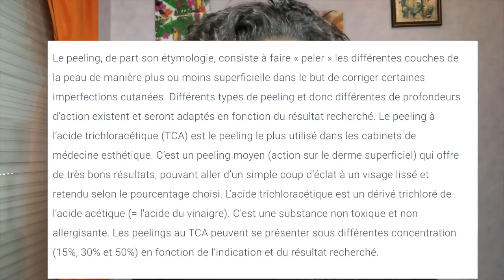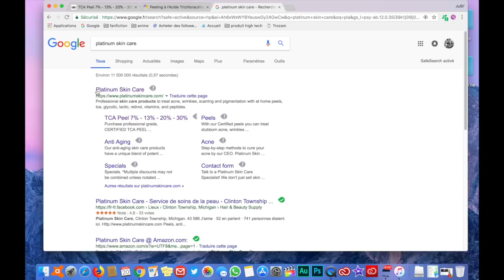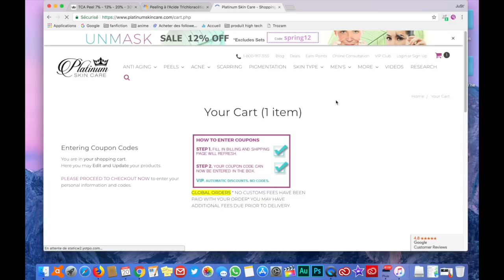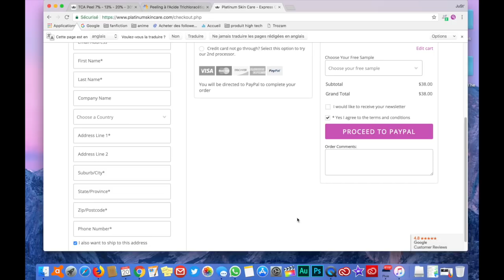J AI FOUTUS DE LACIDE SUR MON VISAGE- JE TEST LE PEELING TCA CONTRES LES TACHES DE PIGMENTATION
↓↓↓ toutes les informations en barre d'info  ↓↓↓

💙 hello mes beauty addict!!! si tu a cliquer sur mes vidéos c'est que le contenue t'intéresse et sa me fait super plaisir . je te donne rendez vous toute les semaines pour suivre mon quotidien. xo xo

💙pour louper aucune de mes vidéos je t'invite a cliquer sur la petite cloche pour activer mes notifications

           🔴PLATEFORME DÉDIER AUX INFLUENCER

👉tu cherche une plateforme spécialement dédier aux inlfuencer ou tu peut facilement échange avec les marque et recevoir des produits gratuit? je te conseille le site influes me simple efficace ludique avec une inscription ouvert a tout le monde que tu est 10/20/50 etc abonnées :)

      🔴PLATEFORME DIDIER A LA MUSCULATION / FIT/ PRODUITS

💚profitez de -25% sur le site de MY PROTEIN en cliquant

 🔴  PLATEFORME DE CODE PROMOS/ REMBOURSEMENT D ACHAT   INTERNET

💚IGRAAL :  se site vous rembourse TOUT vos achat sur internet Inscription gratuite !!!
vous avez un cashback de 10 euro aux lieux de 3 euro en cliquant sur le lien :)

💚 comme moi tu galère souvent a chercher le meilleur code promo pour toujours payer moins cher ? wanteed cherche automatiquement tout les code promos disponibles sur un site et te propose toujours le plus intéressant et bien sur l'inscription est totalement GRATUITE

    🔴  PLATEFORME DÉDIER A L UNIVERS DU MAQUILLAGE

💚BEAUTE PRIVEE: très bon site de destockage de maquillage/ soins visage/ accessoire/ etc. 5euro de bon d 'achat sur votre commande en cliquant sur se lien

💚SUPER BEAUTE.FR: magnifique site en ligne qui propose un large choix d'article pour les femmes noir et métissé (perruques Lace Wig dernier cri, des tissages brésiliens ondulés, des mèches à tresser, un gamme de maquillage spécifique, des soins capillaires)

💚justfab: site qui propose des chaussures a petit prix!!
produit mentionner dans la vidéos

 ATTENTION : JE POSTE SE MESSAGE LE 21 AVRIL LA BARRE NOIR QUE VOUS VOYEZ EN FIN DE VIDÉOS JE NE L'EST PLUS DU TOUT LES FILLES ELLES C ESTOMPER D ELLES MÊME. LE MIRACLE DE DAME NATURE PEUT ÊTRE. MON COU EST  PLUS CLAIR QUE LE RESTE DE MON CORS C EST A DIRE QUE LA COULEUR DE MON VISAGE EST LE MÊME PARTOUT SUR MON CORPS SAUF LE COU ME DEMANDER PAS PK JE C 'EST PAS  BISOUS oxoxoxo

PS: JE VOUS CONSEIL DE PRENDRE SOIT DE

CAR CELLE QUE J'AI PRIS EST TRÈS /TROP FORTE POUR DES DÉBUTANTE
                         🔴INFORMATION

- je film mes vidéos avec: iphone 7 plus
- logiciel de montage: final cut pro x/ imovie
- mon pc: macbook pro retina 15,4 pouces
- mon trépieds

-ma softbox
- ma 2eme lumière artificiel
-mon micro